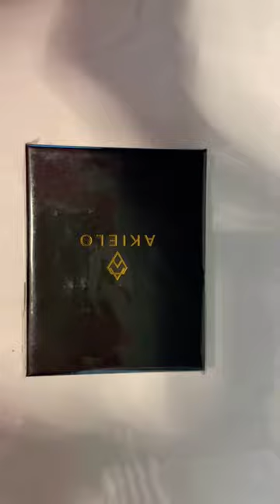Akielo - Bravo Collection